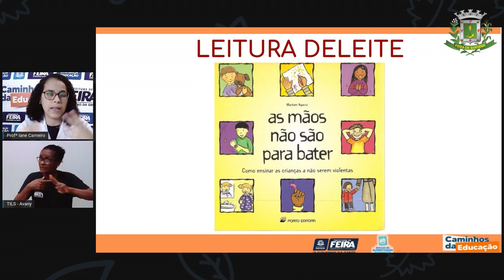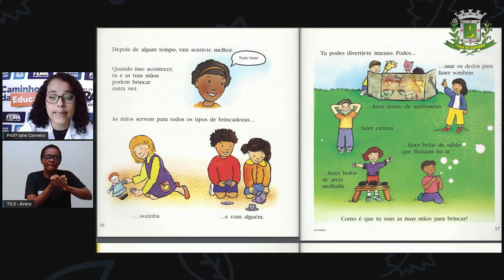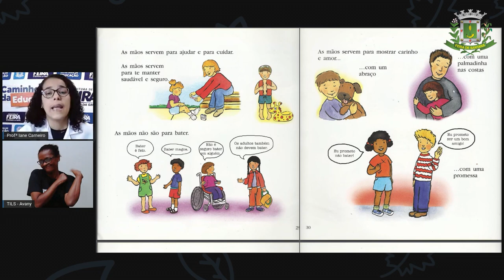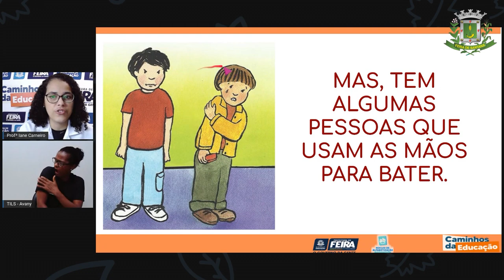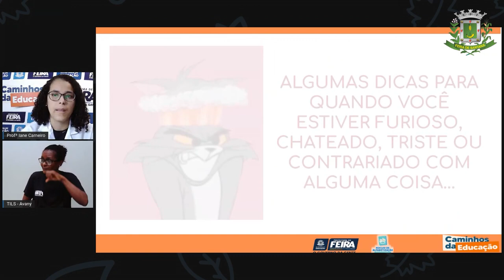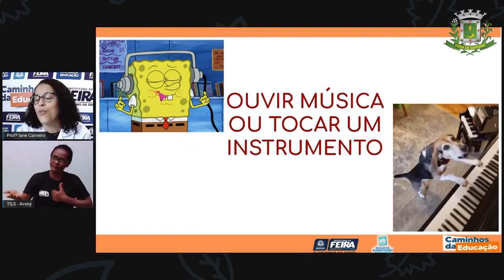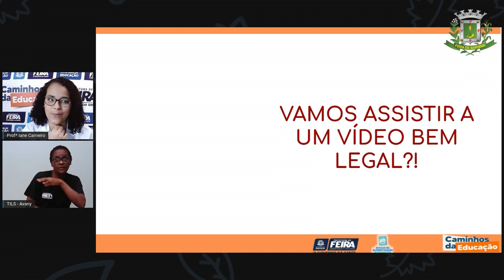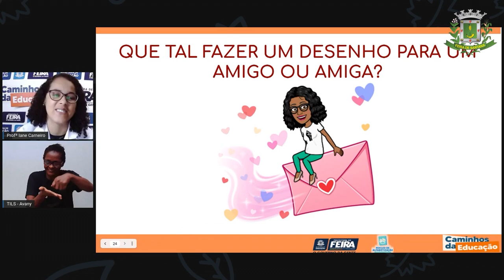1ºANO Aula 61 Profª Iane Ciencias Humanas As mãos não são para bater